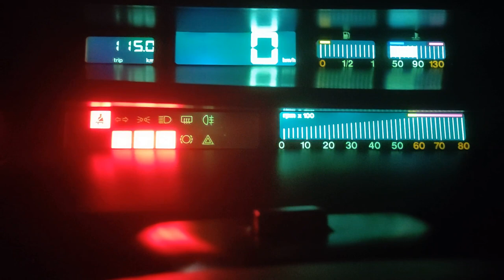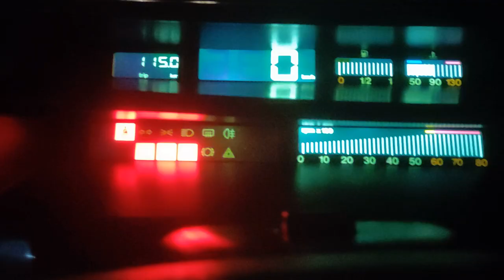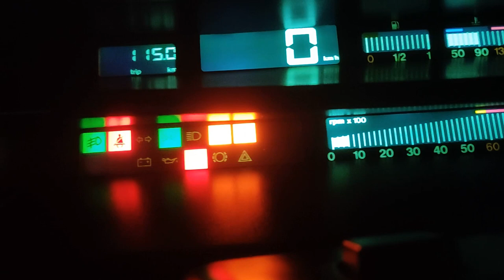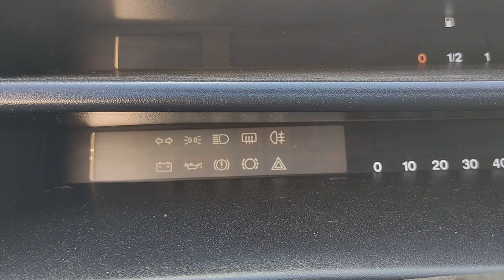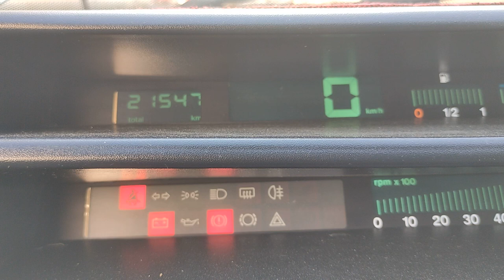Bölüm 1 - Tempra stoplama sorunu - ışıkta durunca devir düşmesi - hararet 90 derece // röle bağlama